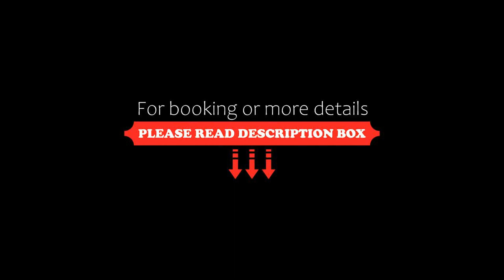Hotel International am Theater, Münster, Germany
About Property:
You're eligible for a Genius discount at Hotel International am Theater! To save at this property, all you have to do is sign in.
This 3-star hotel offers comfortable accommodation right in the heart of Münster, opposite the city theatre and around a 4-minute walk from St Paulus Dom cathedral in the Old Town.
The well-equipped rooms of the Hotel International am Theater are simply and tastefully furnished, and you can use free wireless internet access here and thr...
Property Type: Hotel
Address: Neubrueckenstrasse 12 - 14, 48143 Münster, Germany
Searching For
1. Hotel International am Theater - Münster - Germany
2. Hotel International am Theater - Münster - Germany Address
3. Hotel International am Theater - Münster - Germany Rooms
4. Hotel International am Theater - Münster - Germany Amenities
5. Hotel International am Theater - Münster - Germany Offers and Deals
Audio Credit:
Track Title: Blank Slate
Artist: VYEN